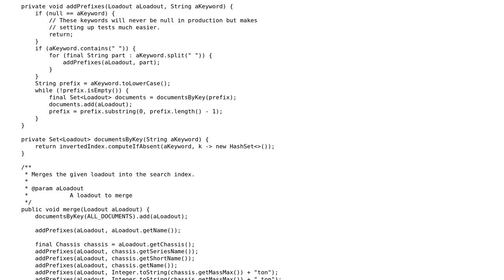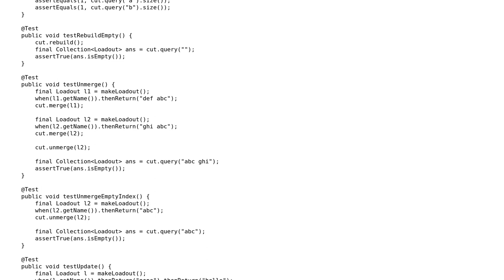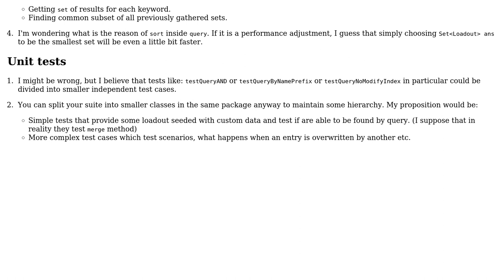Search indexing of Battle Mech Loadouts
With thanks & praise to God, and with thanks to the many people who have made this project possible! | Content (except music & images) licensed under CC BY-SA | Music | Images & others | With thanks to user mpasko256 user Emily L. and the Stack Exchange Network Trademarks are property of their respective owners. You are responsible for your own actions.